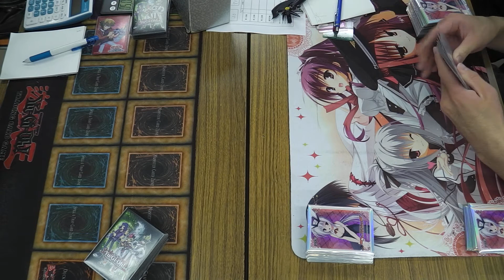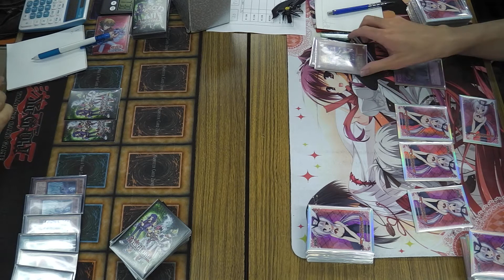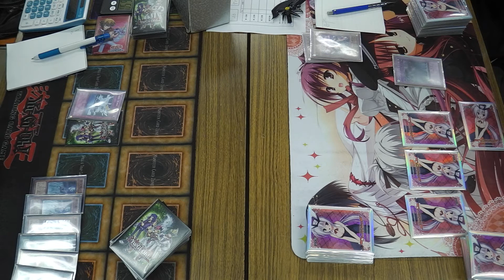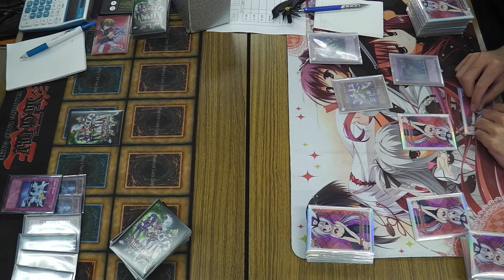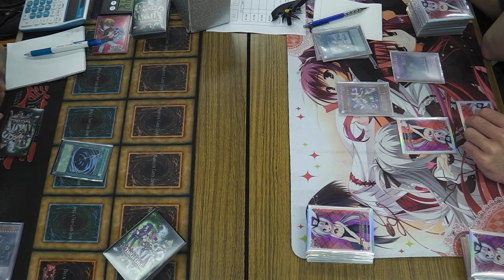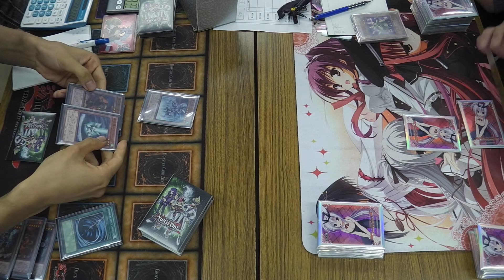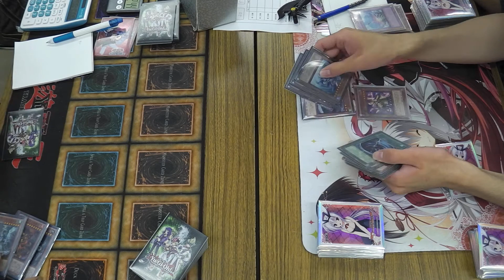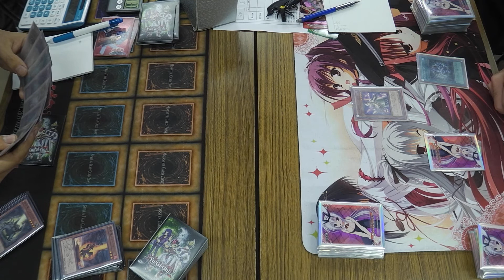第五回 HCS 予選一回戦目 JOKER【征竜】 vs はらね【メタビート】（2デュエル目）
第五回 HCS 予選一回戦目

C卓

左
チーム名【世界のJOKERが連れて行く】
JOKERさん【征竜】

←vs→

右
チーム名【朝からずっしりメタモルポット】
はらねさん【メタビート】

JOKERさんは2013年東日本選考会にて日本代表になりました。

●大会名：第五回 HCS
●主催：ヒナ
●運営：ヌマ、バーサーカー、ざきやま。、かっち、そーえん、リノン他
●開催日：2013年7月14日
●場所：宮城県仙台市体育館
●参加人数：48チーム、144人

☆詳細はサイトをご覧下さい。

■対戦動画撮影／編集：ズン（合同会社はねまん）

撮影班として参加しました。
機材の質・映像技術等至らぬ点等ありますが、
ご覧頂けましたら幸いです。